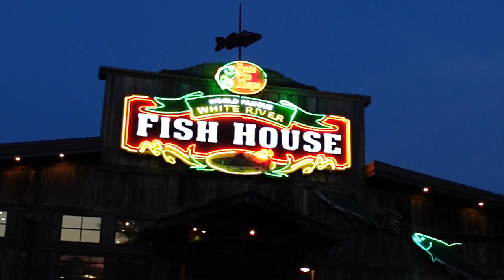Went To Bass Pro Shops White River Fish House For My Birthday Dinner | Fountains At Branson Landing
Went to Branson Landing to go to Bass Pro Shops World Famous White River Fish House Restaurant for my birthday dinner. I got all you can eat shrimp, which was very yummy. Mommy got a Bacon Cheeseburger, which was really good. Klay got Chicken Fingers ad he really liked them. Skylar got Mac and Cheese but didn't eat a lot of it because she wanted ice cream which we got her. All the food was really good. Then we took a walk at Branson Landing to go check out the fountains. Saw some fog that started to appear on Lake Taneycomo. Got to see the Zipline going. Have not been on it yet but maybe someday. Then went back home and ate some birthday cake. Had a great birthday.